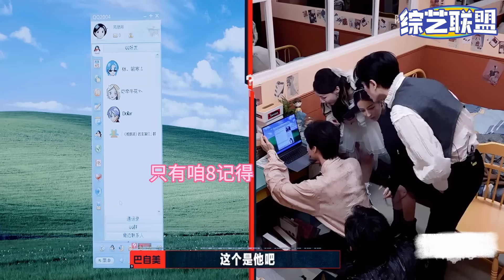【ENG】太会了~热巴偏袒张凌赫 引起刘宇宁吃醋！两个男人被玩的团团转 | 推理吧2 综艺 迪丽热巴 金靖 白宇 周柯宇